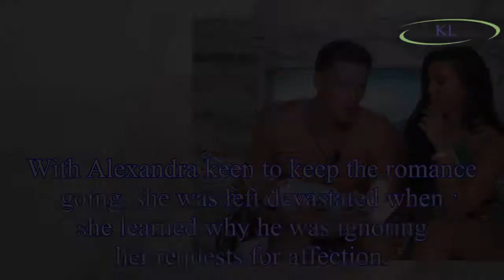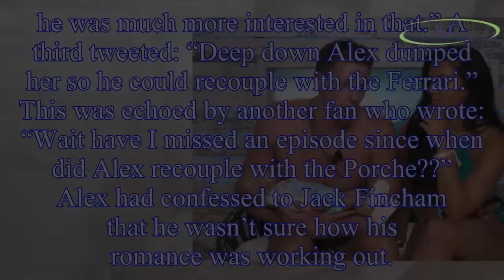Love Island fans rumble 'real' reason Alex George dumped Alexandra Cane as they joke he will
Love Island fans rumble 'real' reason Alex George dumped Alexandra Cane as they joke he will RECOUPLE with Ferrari ahead of final
Love Island viewers have joked Alex George will recouple with a car, after appearing to dump Alexandra Cane.
Alexandra blasted Alex in fiery scenes during Thursday’s episode, after he admitted he lac